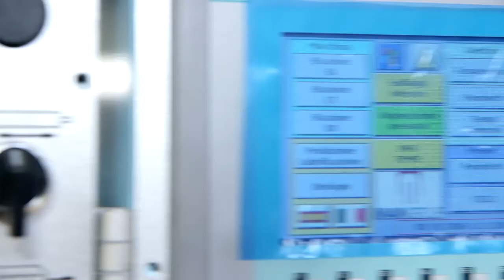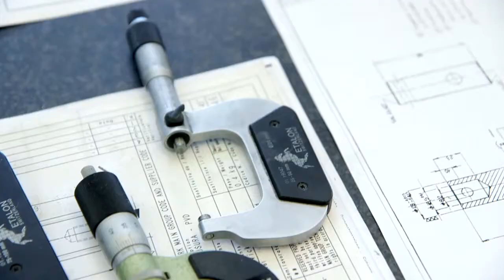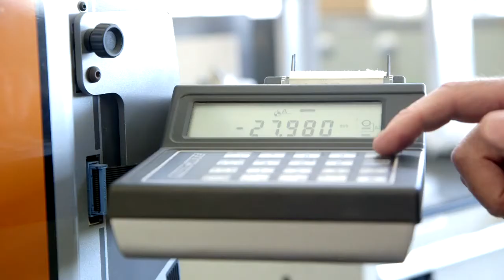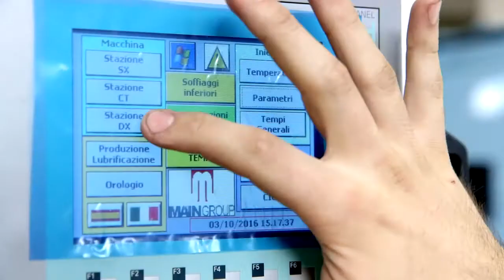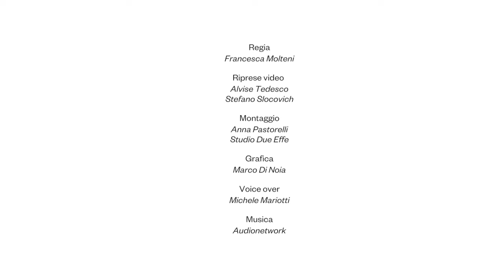Main Group Technologies - Company video (versione in Italiano)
80 anni di esperienza e un know how tutto italiano: Main Group Technologies è oggi il marchio di riferimento per lo stampaggio ad iniezione delle principali produzioni calzaturiere.

Francesca Molteni/Muse Factory for Projects con Mario Flandoli/Studio Dueeffe